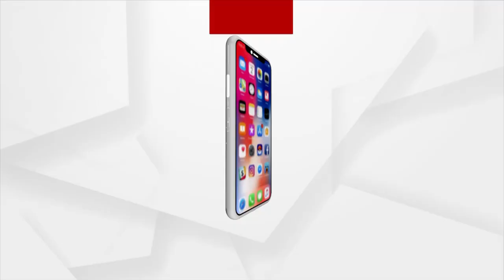ଭକ୍ତି : କାର୍ତ୍ତିକ ମାହାତ୍ମ୍ୟ | 24 Oct 2021 | Argus News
ଭକ୍ତି : କାର୍ତ୍ତିକ ମାହାତ୍ମ୍ୟ
ପଣ୍ଡିତ ପ୍ରଦୀପ୍ତ ମହାପାତ୍ର